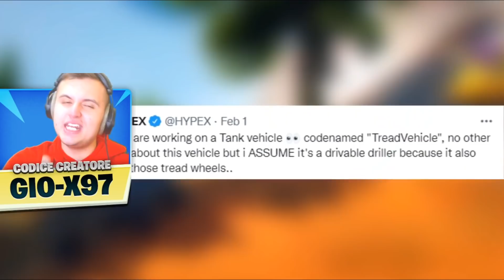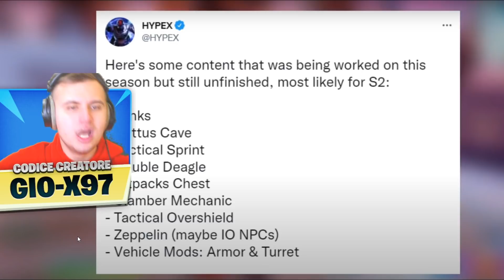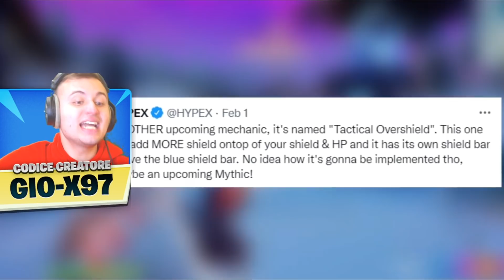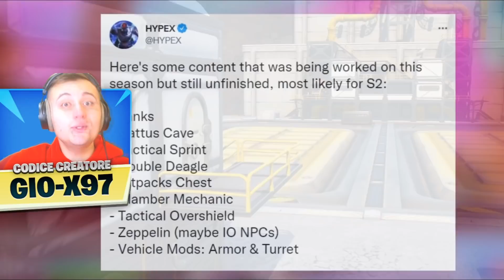L'EVENTO FINALE della SEASON 2 CAPITOLO 3 E' INZIATO ADESSO SU FORTNITE!😍 TEASER SEASON 2 CAPITOLO 3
L'EVENTO FINALE della SEASON 2 CAPITOLO 3 E' INZIATO ADESSO SU FORTNITE!😍 TEASER STAGIONE 2 CAPITOLO 3 FORTNITE ITA.  Nuovo video di fortnite ita stagione 1 capitolo 3 nel quale vi mostrero' il nuovo evento della season 2 capitolo 3 di fortnite ita! Questo è il trailer ufficiale dell'evento della stagione 2 capitolo 3 di fortnite ita! Ecco l'evento mostro vs fondazione su fortnite capitolo 3! E' iniziato l'evento finale della season 2 capitolo 3 di fortnite ita! Ecco il countdown o il timer dell'evento finale della stagione 2 capitolo 3 ed inoltre ti mostrero' il teaser della season 2 capitolo 3! In questo video ti mostrero' il trailer ufficiale dell'evento finale della season 2 capitolo 3 di fortnite ita, mostro vs klombo vs fondazione su fortnite capitolo 3 season 2! Ti diro' tutte le news e tutti i leaks sulla season 2 capitolo 3 di fortnite ita, ecco tutte le novita' sulla stagione 2 capitolo 3 di fortnite ita! Inoltre ti mostrero' il trailer ufficiale della season 2 capitolo 3 e la nuova mappa della stagione 2 capitolo 3 di fortnite ita! Ecco la mappa della season 2 capitolo 3! L'evento della season 2 capitolo 3 è fantastico! Oggi non ti diro' come avere v-bucks gratis infiniti nel capitolo 3 season 1 di fortnite ita, o come avere gratis tutte le skin di fortnite o come livellare velocemente su fortnite capitolo 3 season 1!

BUONA VISIONE:D